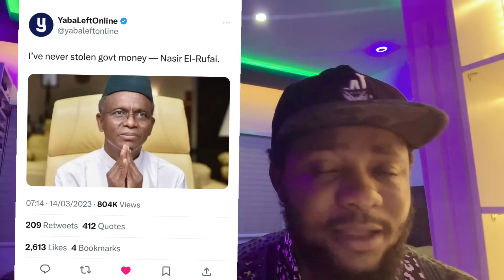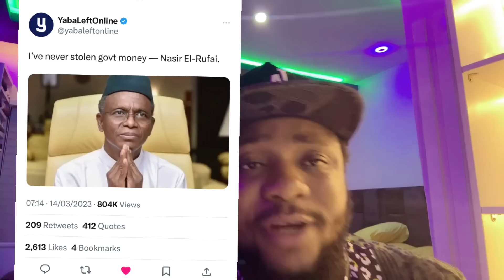Pete Edochie Disrespect Ooni of Ife | Buhari Handover to Tinubu | Seun Kuti